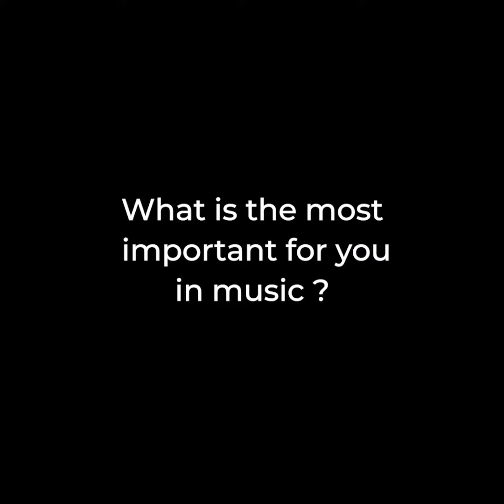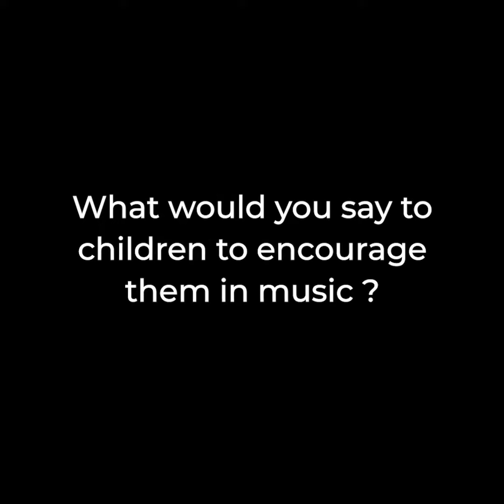Oleg Shebeta-Dragan, 1st Prize Carl Nielsen International Competition 2022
His experience at the Carl Nielsen Competition, the most important thing for him in music, his choice of the Privilège clarinets, his first impressions of the Muse clarinet, his advice for future clarinetists ... Discover Oleg Shebeta-Dragan, clarinetist and winner of the latest edition of the Carl Nielsen International Competition. 🎶

Son expérience à la Carl Nielsen Competition, la chose la plus importante pour lui dans la musique, son choix des clarinettes Privilège, ses premières impressions sur la clarinette Muse, ses conseils pour les futurs clarinettistes ... Découvrez Oleg Shebeta-Dragan, clarinettiste et vainqueur de la récente édition de la Carl Nielsen International Competition. 🎶